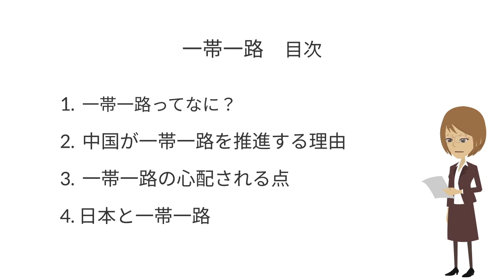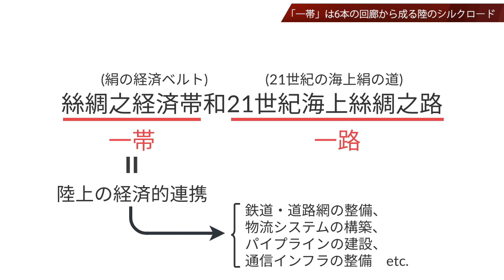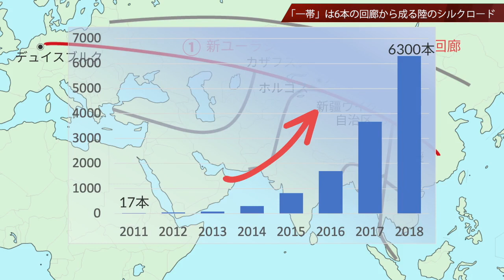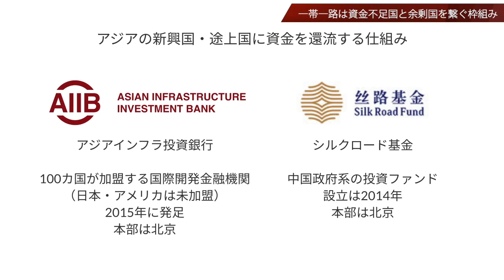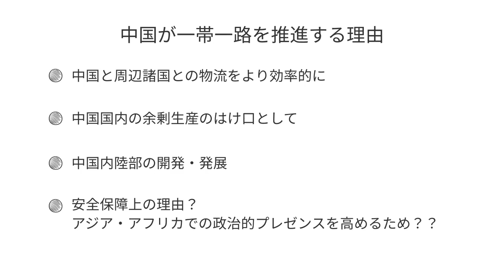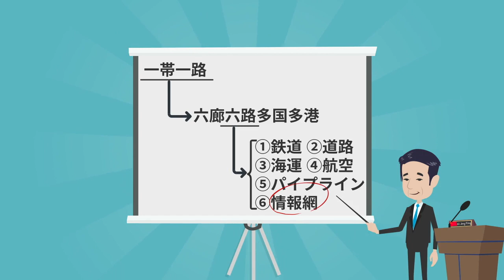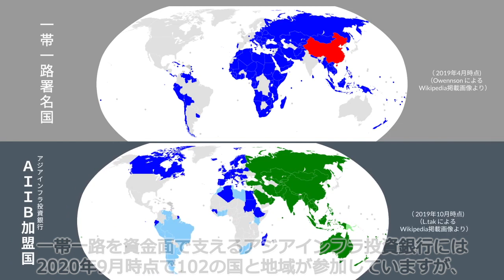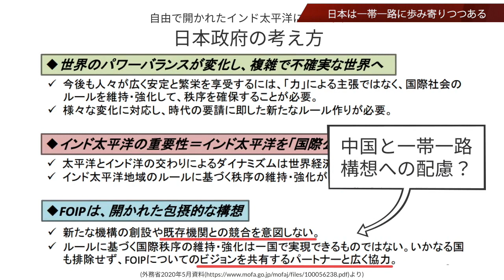一帯一路〜コーヒーブレイクしながらわかる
日本や世界の経済や社会についての話題を簡潔・簡単ながらも重要ポイントを網羅的に解説する『コーヒーブレイクしながらわかる』シリーズ。今回は一帯一路についてです。2013年に提唱されて以来大きな進展を遂げている一帯一路の全体像や目的、懸念される点、日本との関わり等についてご紹介します。

0:00　一帯一路ってなに？
7:29　中国が一帯一路を推進する理由
10:02　一帯一路の心配される点
13:25　日本と一帯一路